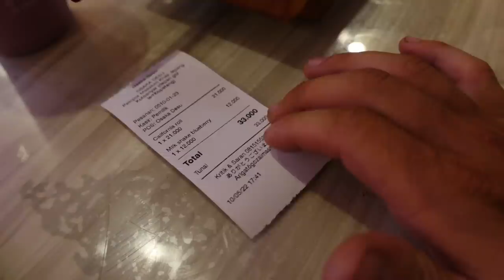Pigūs sušiai ir Blue Yellow parama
Ačiū!

Music of this video:
ES_Mi Tiempo (Instrumental Version) - Lu-Ni
ES_More Scrubs (Instrumental Version) - Pandaraps copy